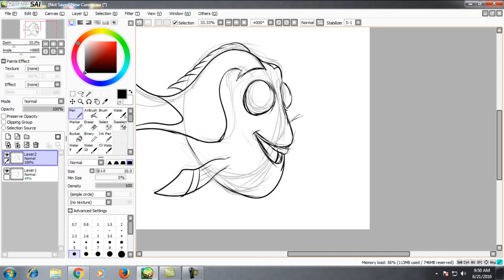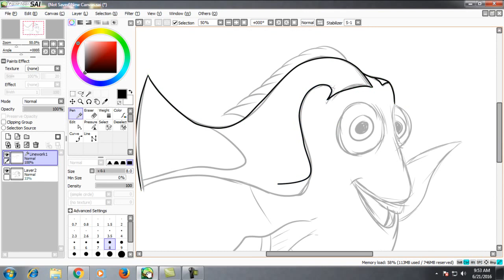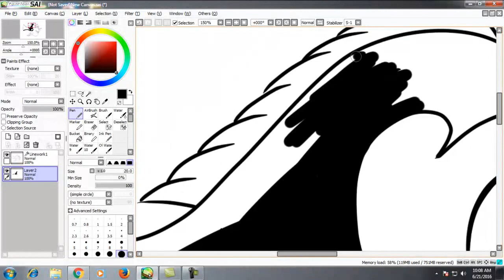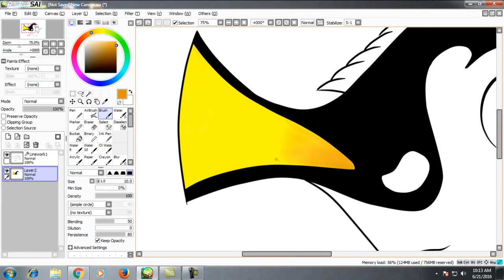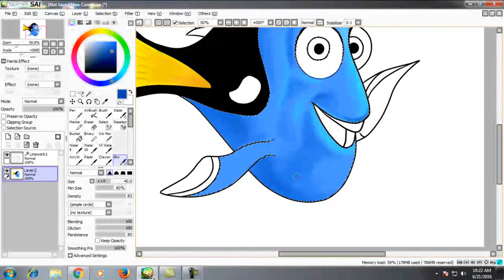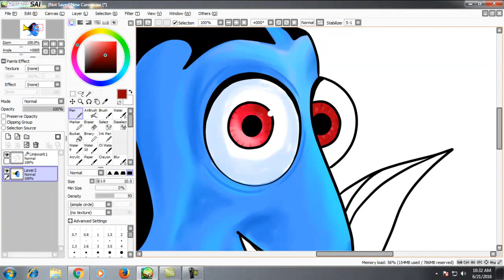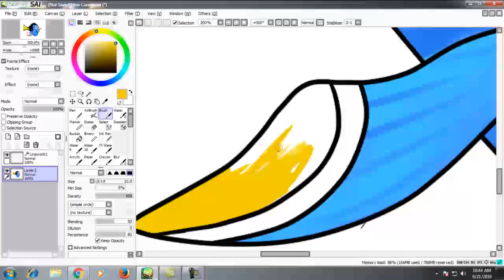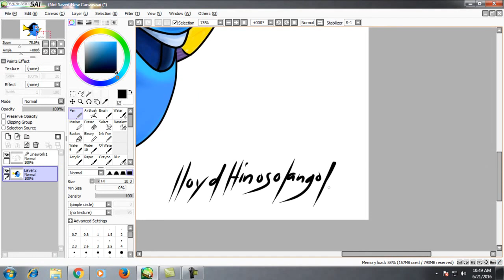finding Dory how to draw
digital free hand drawing using pen tablet or mouse...